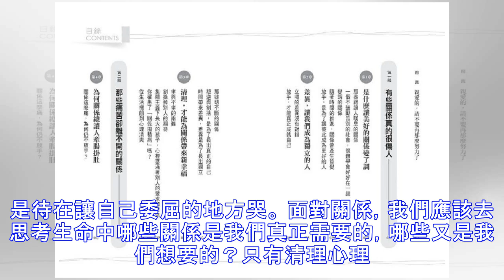人際關係越多越好？留下對的人最重要！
「人生是一列開往墳墓的列車，路途上會有很多站，很難有人可以自始至終陪著走完，當陪你的人要下車時，即使不捨，也該心存感激，然後揮手道別。」這是電影《神隱少女》裡，最淺顯易懂，也最讓人動容的一句台詞，它不但具體的呈現出人際關係的始末，也點出割捨與分離，更是我們一生中必修的課題。 圖片來源：Freepik 事實上，在漫長而不長的人生中，有些人的出現只為了教會我們人生的一課，主題也許是原諒、也許是付出、也或許放下。當我們成長後，他們也就淡出我們的生命，成為過客。 我們的情感，就像一棟房子，每隔一段時間就會有人出入，有物品的擺放，如果我們不能接受心中房客的汰換，那麼這棟房子就會住進越來越多人，房間越多，...